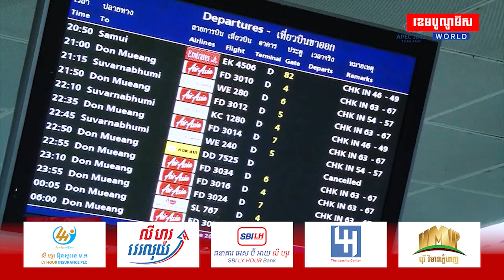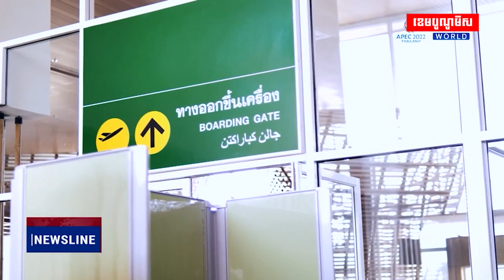ពលរដ្ឋអាមេរិក និងចិនដែលមានទ្រព្យសម្បត្តិស្តុកស្តម្ភស្នើសុំទិដ្ឋាការទៅលេងថៃ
ពលរដ្ឋអាមេរិក និងចិនដែលមានទ្រព្យសម្បត្តិស្តុកស្តម្ភស្ថិតនៅលើកំពូលតារាងបញ្ជីឈ្មោះថ្មីនៃអ្នកស្នើសុំទិដ្ឋាការទៅលេងថៃ